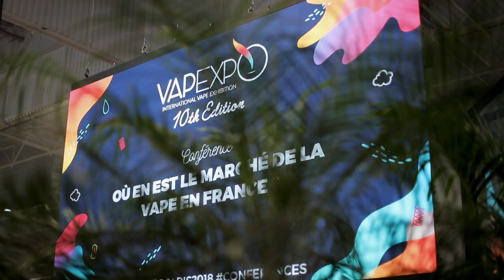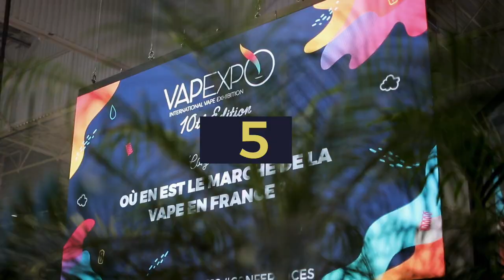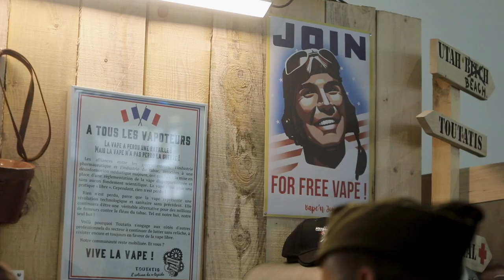Vapexpo Paris 2018 : The Official After Movie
La team Vapexpo vous remercie infiniment pour cette fabuleuse 10ème édition qui restera à coup sûr gravée dans nos mémoires !
Ce salon fût sans nul doute le plus abouti, le plus professionnel et le plus mature de tous.

Ce succès, nous le devons avant tout à la qualité de nos exposants et leur volonté incessante de tirer notre belle industrie vers le haut... Nous sommes à la fois reconnaissants et fiers de la confiance que vous avez su placer en nous, une fois de plus !

Cette édition anniversaire est une belle réussite et c’est aussi grâce à tous nos visiteurs, grand public comme professionnels. Merci pour votre mobilisation et votre fidélité : vous nous faites vibrer un peu plus fort chaque année.

Une partie des recettes de la billetterie sera reversée aux associations :
Fivape, La Vape du Coeur, SI²V - Syndicat Interprofessionnel des Indépendants de la Vape et Sovape !

On en profite pour adresser un remerciement tout particulier à :
Notre sponsor Gold Levest, Notre sponsor Silver ADNS / Vapostore et notre sponsor Bronze Eliquid-France ; PGVG magazine et Vaping Post, nos partenaires média privilégiés ; Nicolas Dupaigne pour sa collaboration sur la Galerie des Modeurs, Jacques Le Houezec pour son travail sur les conférences, nos partenaires associatifs : AIDUCE, FIVAPE, SI2V, Je Ne Fume Plus JNFP, La Vape du Coeur, Sovape et Union Belge Pour La Vape / Belgische Damp Bond.

Merci également à Sébastien Duijndam "Dynam" pour ses talents de photographe, à notre facétieux speaker Charlie Clarck, à l’équipe de Viparis, aux équipes de sécurité, à la technique du plateau TV, aux hôtes(esses) et bien évidemment à tous nos autres partenaires médias : E-cig magazine, La Chaine de la Vape, Vapyou et Oneshot TV.

Pour les Vapexpo Awards :
Merci à tous les exposants participants, aux équipes de Vaping Post et PGVG Magazine, à Sebastien Sirguey et les clients de la boutique BOCALINDA (et son équipe !) pour leur participation en tant que membres du jury, et à Kapalina (Grafjuices LadyK First Tea Time Aromanie Vap'Inside kapalina) pour avoir fourni le matériel nécessaire pour les tests ! Résultats très prochainement ;)

Vive Vapexpo, vive la Vape !

The Vapexpo Team thank you very much for this amazing 10th edition that, for sure, is engraved in our memories !
This show was surly the most elaborated, the most professional and the most mature we’ve ever organized.

This success, we owe it to the quality of our exhibitors and their increasing will to make this industry more dynamic… We are truely grateful and proud of the trust you put in us, once again !

This anniversary edition is a success and we also owe it to our visitors : large public visitors as professional visitors. Thank you for your involvement and your loyalty : our hearts melt each year a little more !

Part of the ticketing income will be given to the associations : Fivape, La Vape Du Coeur, SI2V and Sovape !

We would like to specially thank :
PGVG Magazine and Vaping Post, our main media partners ; Nicolas Dupaigne for his collaboration on the Modder’s Gallery, Jacques Le Houezec for his work on the conferences, our associative partners : AIDUCE, FIVAPE, SI2V, Je Ne Fume Plus JNFP, La Vape du Coeur, Sovape and UBV.

We would also like to thank Sébastien Duijndam for his photography skills, our facetious speaker Charlie Clarck, the VIPARIS team, the security team, the TV stage service technicians, the host(esse)s and of course our other media partners : E-Cig Magazine, La Chaine de la Vape, Vap’You and Oneshot TV.

For the Vapexpo Awards :
We would like to thank all the exhibitors who participated, Vaping Post and PGVG Magazine, Sébastien Sirguey and the customers of the Bocalinda shop (and its team !) for their participation as jury members, and also Kapalina for providing us the necessary hardware for the tests !